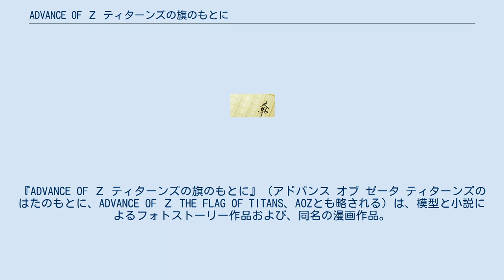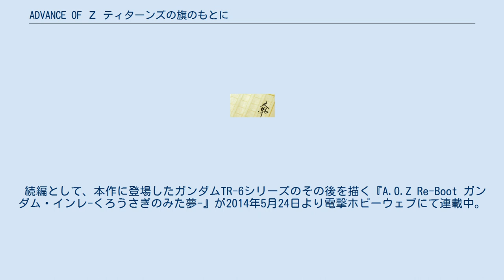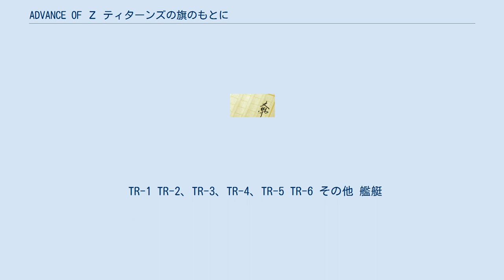ADVANCE OF Ζ ティターンズの旗のもとに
『ADVANCE OF Ζ ティターンズの旗のもとに』（アドバンス オブ ゼータ ティターンズのはたのもとに、ADVANCE OF Ζ THE FLAG OF TITANS、AOZとも略される）は、模型と小説によるフォトストーリー作品および、同名の漫画作品。
 アニメ作品を中心とした「ガンダムシリーズ」の作品の一つで、サンライズとメディアワークス（現：アスキー・メディアワークス）のタイアップで展開され、模型雑誌『電撃ホビーマガジン』で2002年から2007年まで連載されていた。
宇宙世紀0084年 - 0088年を舞台とし、アニメ『機動戦士Ζガンダム』の外伝として位置付けられている。
主人公が「ティターンズ・テスト・チーム」のパイロットであり『機動戦士Ζガンダム』に登場した様々な兵器のプロトタイプの存在や、冤罪裁判が絡む複雑な人間模様の展開がある。
 小説部分の著者は今野敏。
単行本（ムック）全6巻。
こちらでは宇宙世紀0084年以降を舞台とするエピソード1.0からの展開と、宇宙世紀0088年以降を舞台とするエピソード5.9からの展開が毎月交互で連載された。
のちに加筆修正した単行本が2巻出版され、題名も『機動戦士Ζガンダム外伝 ティターンズの旗のもとに ADVANCE OF Ζ』に変更。
2010年7月にメディアワークス文庫より文庫版も刊行されたが、題名は『ティターンズの旗のもとに -ADVANCE OF Ζ-』となっている。
 漫画作品は、2003年から2008年4月号までメディアワークスの漫画雑誌「月刊コミック電撃大王」で連載された。
作画はみずきたつ。
こちらでは、フォトストーリー版におけるエピソード1.0からの展開のみが連載されている。
また、途中に新たなエピソードが追加されており、各登場人物に関する描写もより細かいものとなっているが、小説版の法廷編は含まれていない。
 本企画は当初、商品化の予定は無かったが、読者の人気を得たことでバンダイよりヘイズルなどがHGUCシリーズのプラモデルで発売された。
きっかけは、『電撃ホビーマガジン』の付録企画（登場兵器のプラモデル化・フィギュア化）の実施によるもので、同誌の読者意識調査や『ホビージャパン』でのマスターグレードシリーズ開発への読者意見の反映など、各アンケートが商品化の検討資料とされた。
 続編として、本作に登場したガンダムTR-6シリーズのその後を描く『A.O.Z Re-Boot ガンダム・インレ-くろうさぎのみた夢-』が2014年5月24日より電撃ホビーウェブにて連載中。
 本作は、アニメ『機動戦士Ζガンダム』で敵側の組織として描かれたティターンズに関わる人物を中心として同作の物語を掘り下げることを目的としている。
正義感と誇りを持った若きティターンズ士官達の栄光と挫折、そして不当な賊軍扱いへの反抗を描いていく。
 物語は時系列ごとに大きく二つのパートに分けられ、それらが交互に語られる形式で同時進行する。
一つは、グリプス戦役後に進むティターンズ排斥の流れの中、戦犯扱いされて軍事裁判にかけられた青年士官、エリアルド・ハンターを救おうとする連邦軍法務局の法務官、コンラッド・モリスの奔走を中心に描く「法廷編」。
もう一つは、エリアルドのティターンズ入隊からティターンズ・テスト・チーム（T3部隊）への配属、そしてグリプス戦役最終局面までの足取りを描いた「T3部隊編」である。
 ティターンズはその権力拡大のために強大な戦力を必要とした。
そのためにティターンズ専用の新型兵器を秘密裏に開発、テストする（運用・戦術考案・効果検証）部門が必要となり、そうして作られたのがティターンズ・テスト・チーム（以下T3部隊）である。
中心となるのはウェス・マーフィー大尉が指揮するテスト小隊（マーフィー小隊。通称「ブラックオター」）で、主人公のエリアルド・ハンター中尉はこの小隊に所属している。
 エリート組織ティターンズの名声と、軍の新兵器を優先して使えるという立場から一般の連邦軍将兵のやっかみを受けることも多いが、その実態は風評とは逆で、常に信頼性の低いテストパーツでの実戦を強いられる過酷な任務が連続する“激戦区”だった。
グリプス戦役末期には、最早テストすらしていない新兵器をそのまま実戦投入することが常態化していった。
 発足当初からコンペイトウ（旧ソロ...